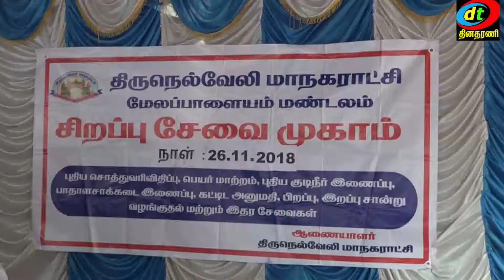MUNICIPAL MELAPALAYAM SPECIAL CAMP